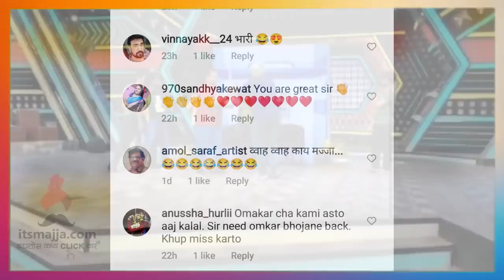हास्यजत्रेतील कलाकारांची पडद्यामागील मेहनत | Sachin Goswami | Hasyajatra | Itsmajja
हास्यजत्रेतील कलाकारांची पडद्यामागील मेहनत, नक्की बघा